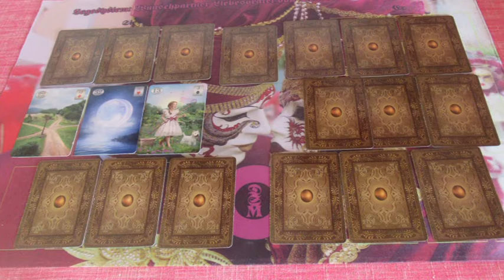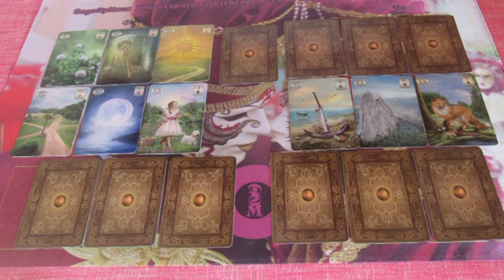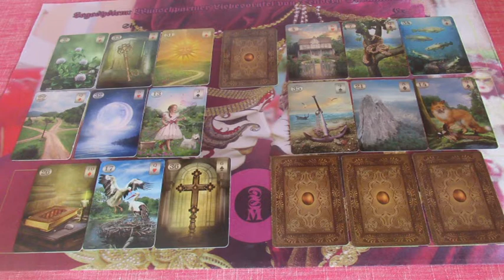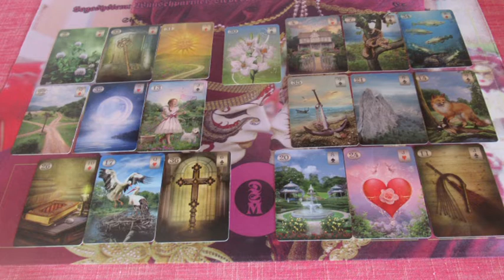Valentin napi kedvezményes Jóslás VIÁLÁ részére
Telefonos elérhetőségem jóslásra:
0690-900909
750Ft/Perc

Átutalás:
Erste Bank
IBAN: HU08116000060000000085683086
BIC: GIBAHUHBXXX
Tulajdonos: Dendera Susanna Medici
Kép: shutterstock/Sippakorn/MaDOSa/Natykach Natalia/Sundra/LILAWA. COM